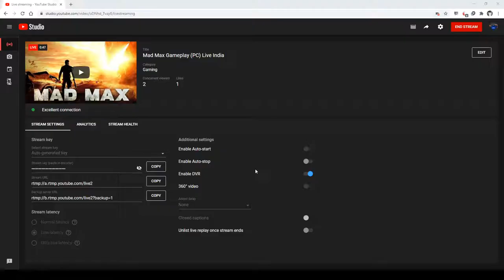Mad Max Gameplay (PC) Live India